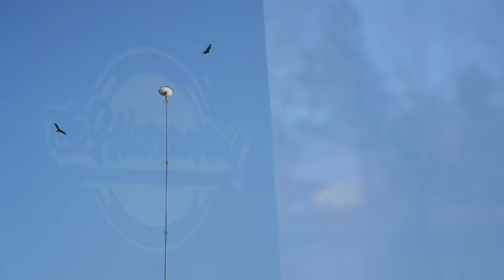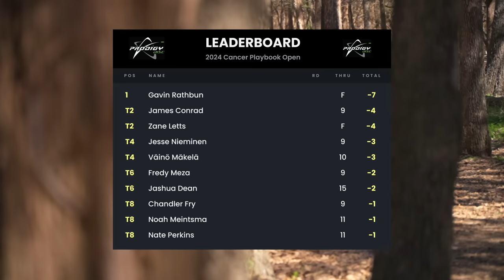2024 Cancer Playbook Open | RD1 F9 | Conrad, Anttila, Nieminen, Callaway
2024 Cancer Playbook Open
Round 1 Front 9
Hideaway Disc Golf Resort - Roadrunner Course
Terrell, TX

Commentary
Luke Humphries & Paul Oman

Players
James Conrad
Niklas Anttila
Jesse Nieminen
Ben Callaway